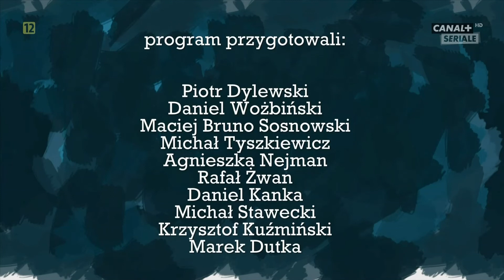CANAL+ Seriale - Rozpoczęcie programu, zapowiedzi, Kuchnia filmowa i Łapu Capu (21.09.2021r.)